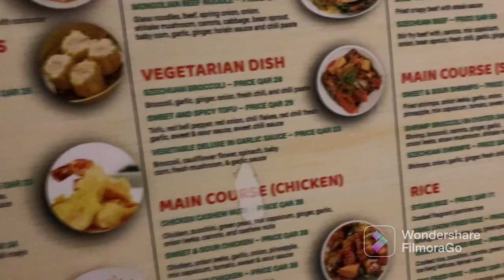Souq Waqif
Travel Vlogs